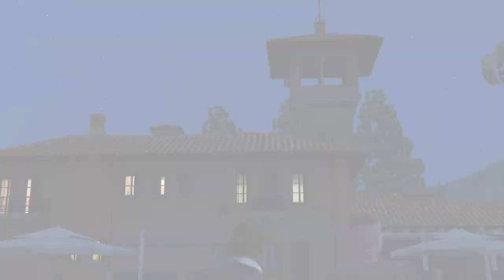Grand Theft Auto V Cayo Perico bearer bonds hard mode heist with a good friend 50/50 split 100%!!!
Cayo Perico heist with a good friend 50/50 split and a million each from @MrBlack in under 8mins with an explosive end to the perfect heist!!?? Lets go kaos rains!